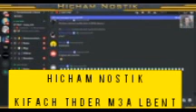hicham nostik - kifach thder m3a lbent